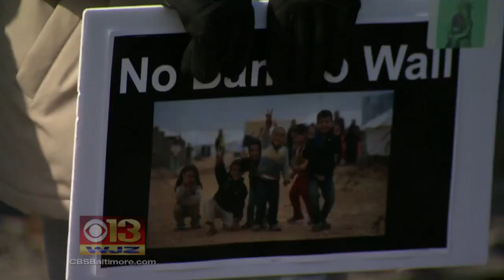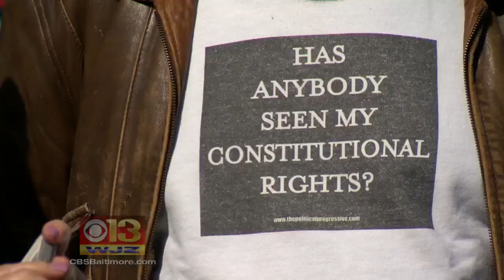Activist Groups Rally Against Latest Travel Ban & Immigration Laws